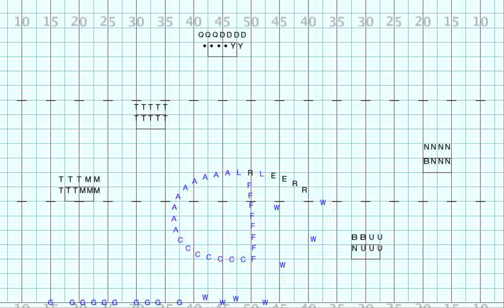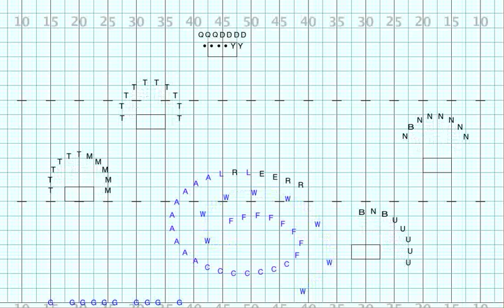Meade County Mvt 4 COMPLETE